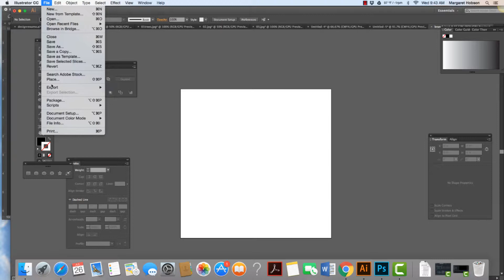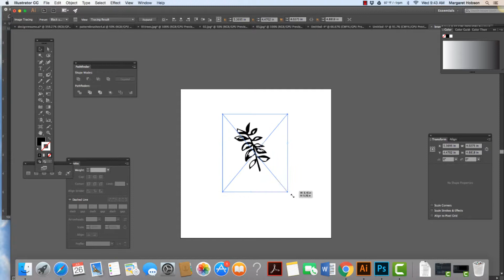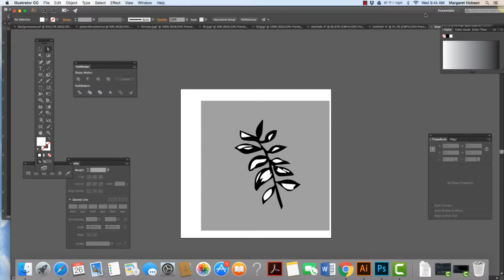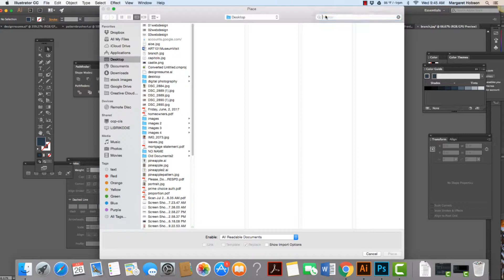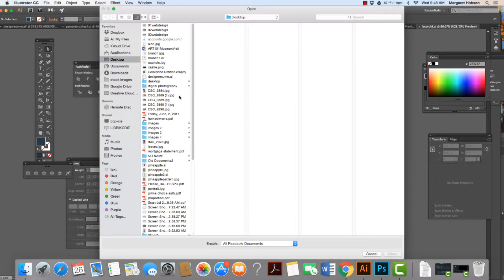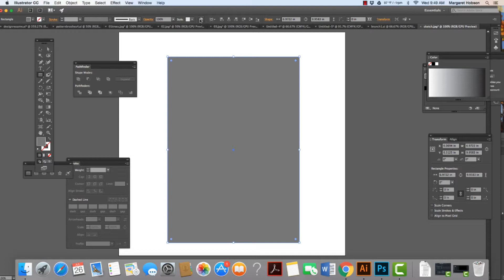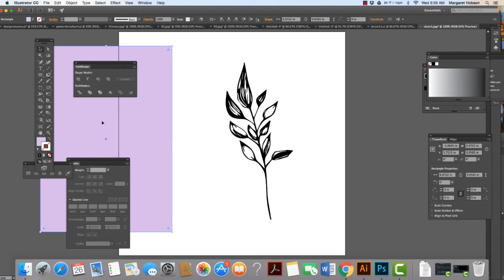Preparing your Sketches for Patterns in Illustrator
In this video I will show you how to prepare your sketches to be used in Patterns.